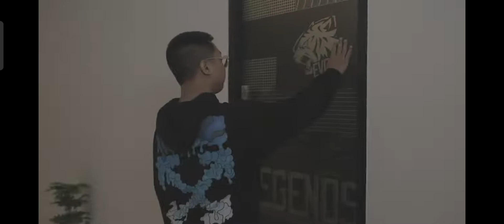REACTION ROSTER EVOS LEGENDS MPL SEASON 10 GOOD LUCK EVOS FOR M4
evos age from bigetron alpha
Windah Basudara
Babiketu
Banjir
Ultraman
Baby angel
Andy Carroll
Barongan
Boris habib jafar
Bulan sutena dan njan
Bwf tv
Beatbox
Brando chill rpg
I see you are my enemy
Lagi industry baby
Aldous gameplay
Anastasia khosasih
Desta Reza arap tonight show
Citayam fashion week
Desta
Gofar hilman
Indra frimawan
Trailer mobile legend
Akun ke 2 windah
Aziz gagap lewat aja lucu lapor pak
Babayo
A73 5g
Bug faramis
Cak percil
Combo xavier
Alif Irfan
Avocado
Blackpink
Bonge
Budi
Adipati Dolken
Aldous gameplay
Asmara 2 dunia
2017k2
Air laut dan air tawar tidak bisa menyatu
Aov
Arapaima Gigas terbesar
Barcelona
Bleach trailer
ChandraGupta Maurya bahasa indonesia
Aespa icu
Avatr
Burung Papua
Cendet betina
Beacon cream
Codex gaming
Dtracker 150
Genjer genjer Bing slamet
Jeje slebew
Awonome slow
DJ Coco song x i like the move it
Top global lance
Higgs slot speeder
Jeje citayam
Marcel radhival
Samsudin
Skylar
Aldous
Alur cerita tusk
Animasi gusion dan nana
Berlayar tak bertepian koplo
Loli joget
Apk open slot
Cara mengetahui password WiFi